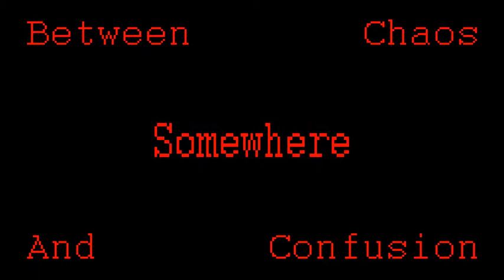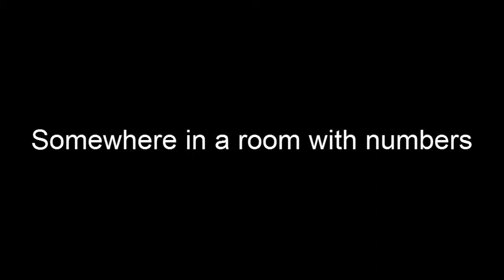Beds Uni - Puppets - Lecture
Another Bedfordshire production.